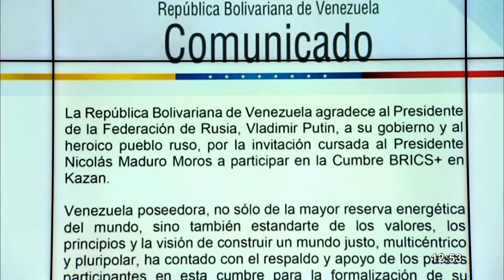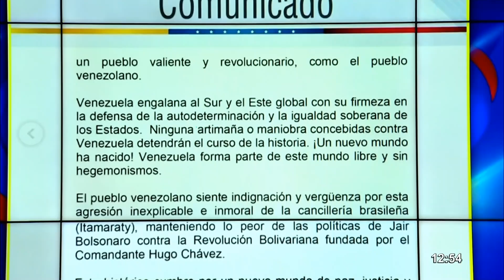Nicolás Maduro compara a Lula da Silva con Jair Bolsonaro por veto de Venezuela en los BRICS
El dictador venezolano, Nicolás Maduro, se pronunció luego que el gobierno de Brasil tomó la decisión de vetar la incorporación de Venezuela al grupo de los BRICS, por un presunto "abuso de confianza" por parte del líder chavista.

Mediante un comunicado, Nicolás Maduro calificó de "decisión hostil" el veto de su país a los BRICS y comparó al mandatario brasileño, Lula Da Silva, con el exmandatario Jair Bolsonario, quien hizo la misma acción en años anteriores.

"La representación de la Cancillería brasileña [...] decidió mantener el veto que Bolsonaro aplicó a Venezuela durante años, reproduciendo el odio, la exclusión e intolerancia promovidos desde los centros de poder occidentales para impedir, por ahora, el ingreso de la patria de Bolívar a esta organización", señala el comunicado.

"DECISIÓN HOSTIL"

"Una acción que constituye una agresión a Venezuela y un gesto hostil que se suma a la política criminal de sanciones que han sido impuestas", se añade.